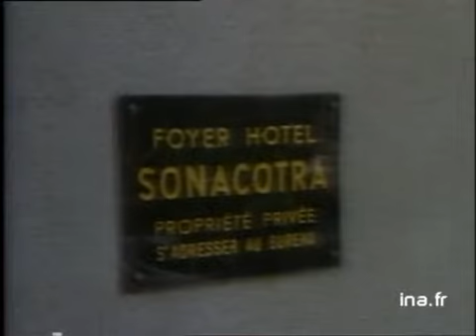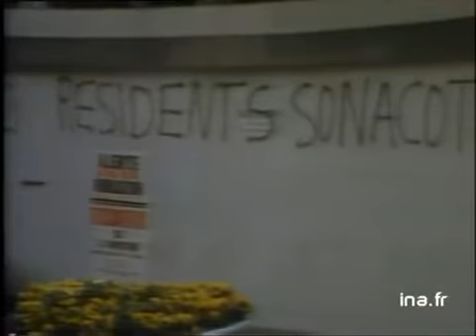JA2 20H : EMISSION DU 27 AVRIL 1976